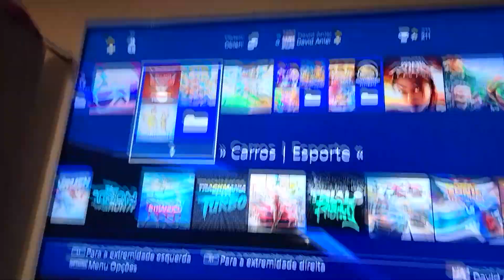🎮 COMO DELETAR UM JOGO NO PLAYSTATION 4 ( PS4 )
Como excluir um jogo no vídeo game ps4 passo a passo fácil